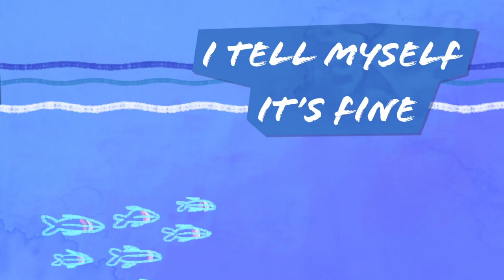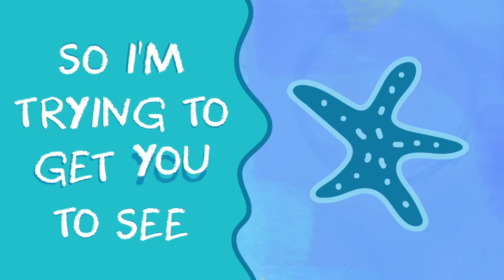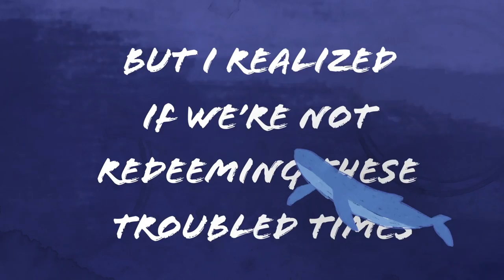Michael Kennedy - Fearlessly (Official Lyric Video)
Animated by Studio Dassie